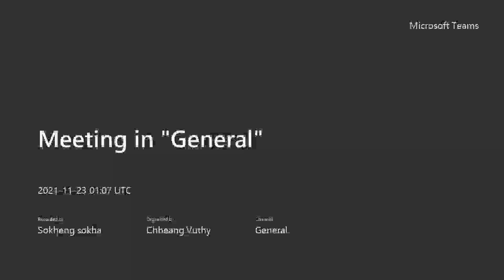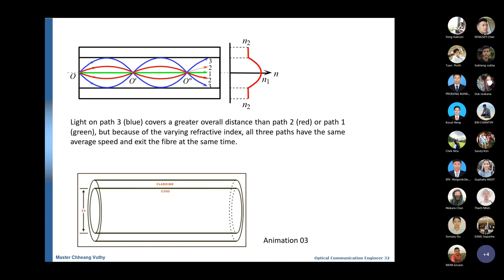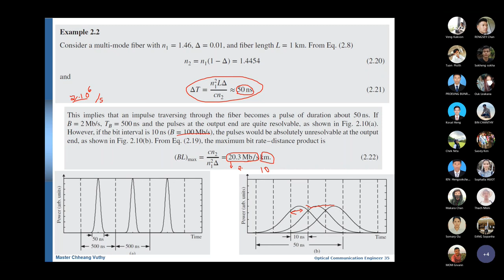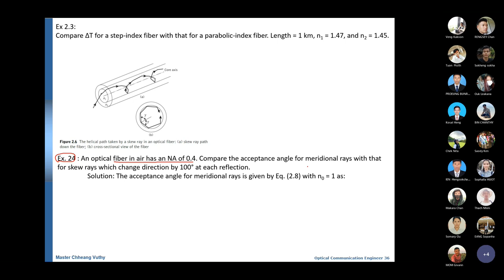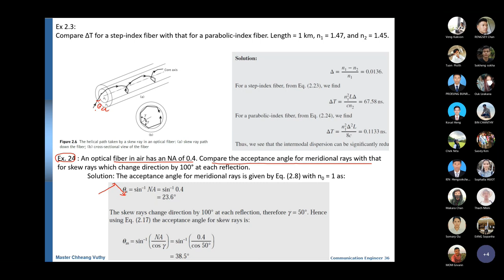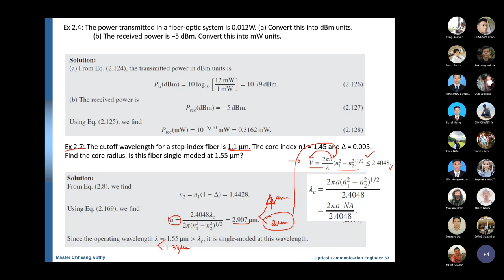Correct the Task EP01